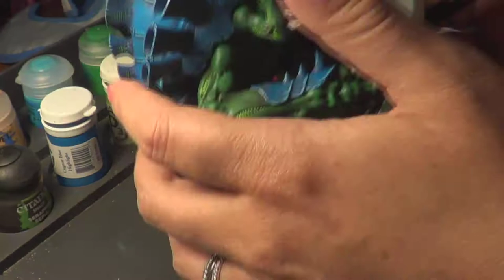Speed Painting a Warhammer 40K Exocrine start to finish - Painting with Aureolin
In this video I paint a Warhammer 40K Tyrannid Exocrine Model from base coat to basing. The model was painted in custom colors for a friend's army.

Sit back and watch the model come to life!